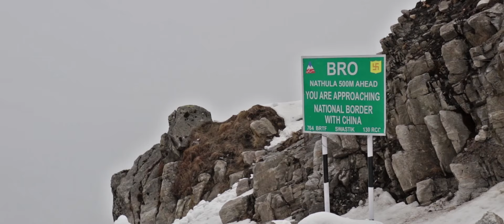Ride to North East India | CH06 - ZigZag | Tsomgo Lake - Nathu La Pass - Zuluk - Silk Route - Sikkim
To ride on this ancient Silk Route passing through some astonishing yet difficult terrain was a Dream - but now Reality.

At 3rd Mile check post, after Gangtok, Indian Army officials verified my permit to travel to the border area in East Sikkim. The narrow winding road with several iron bridges offers breathtaking views of surrounding valleys. I stopped on the way to take a look at the beautiful road cutting through the shoulder of mighty Himalayas.

Slowly I was riding towards the snow-capped mountains where the beautiful Tsomgo Lake was located. The very first glimpse of this Glacial Lake at 12310 feet altitude dropped my jaws with eyes wide open.

Along with hot maggie, some people were enjoying Yak rides and others playing over the icy slopes.

At high altitudes, well above the sea level, the world looks so mind-boggling.. unbelievable. Border Roads Organization had done their best to keep roads accessible at such remote terrain.

The scenic road leading to the Nathu La pass bordered by the snow moves along the Sarathang Lake. Photography was not permitted beyond this point at Nathu La, the India-China border at 14410 feet altitude.

As I moved ahead on the Old Silk Route, the weather worsened covering everything under the thick blanket of fog. In freaking cold temperature & blinding snowfall, I reached the temple of famous Baba Harbhajan Singh. At Baba Cafe, I ate a hot south Indian Dosa in cold north Indian Himalayas - That was crazy.

The heavenly silk route passes through the incredible Nathang Valley which was fully covered in the snow. A few minutes later, the snowfall turned into the rain and the landscape changed dramatically.

At Thambi Viewpoint, I got the amazing view of the unusual ZigZag road having more than 100 hairpin bends. This 3 level spiral road, located near Zuluk in east Sikkim, is one of the most dizzying roads I ever saw in India. I wondered how can I finish my ride on such rough roads so easily - & the doubt was cleared.